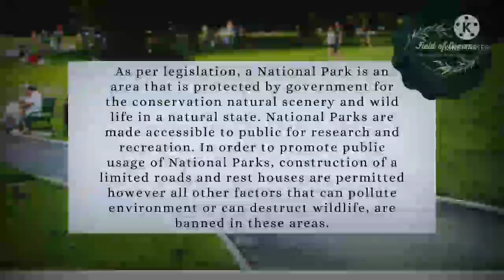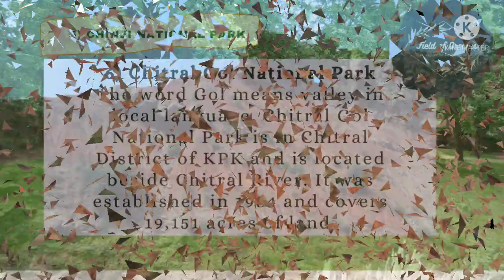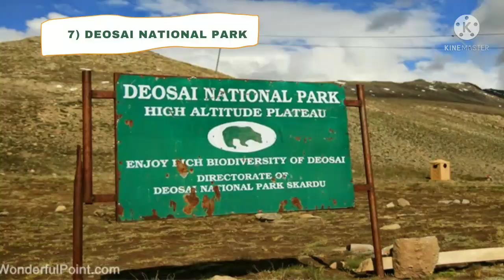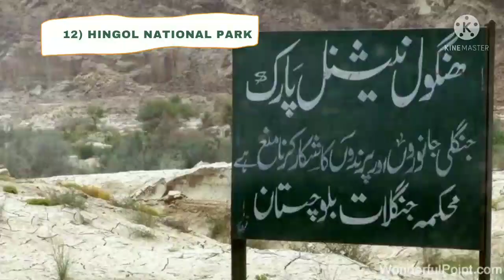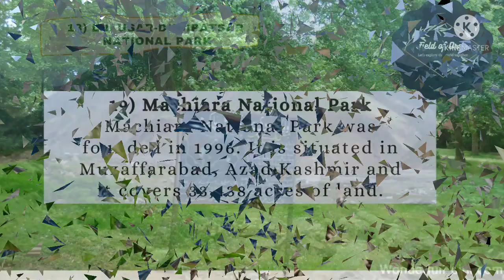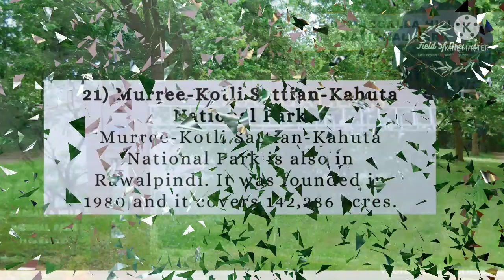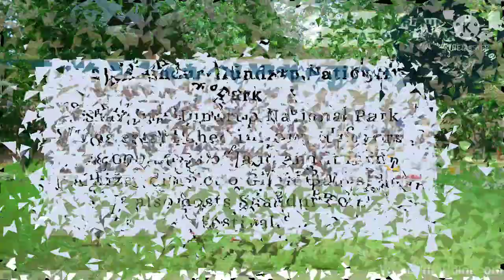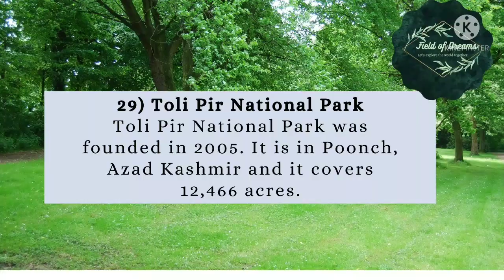Most Amazing National Parks of Pakistan | wildlife of Pakistan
There are 29 national parks in Pakistan. 21 of them are under the supervision of local governments and remaining 8 are taken care by privately. Parks were mainly carried out by a National Conservation Strategy 1992 in order to protect the nature. Importance of environment has already been included in the concurrent constitution of 1973, however it was 90s when Pakistan established 10 new National Parks.

As per legislation, a National Park is an area that is protected by government for the conservation natural scenery and wild life in a natural state. National Parks are made accessible to public for research and recreation. In order to promote public usage of National Parks, construction of a limited roads and rest houses are permitted however all other factors that can pollute environment or can destruct wildlife, are banned in these areas.

Pakistan starting establishing National Parks in 1972 and up til 2021, there are total 29 national parks in Pakistan. They have been listed alphabetically below.

About Our Channel: Name of our channel is,  Official: Field of Dreams.
Our channel is about Tourism & Adventure. We cover lots of cool stuff such as Nature, adventure, restaurants, hotels and food.